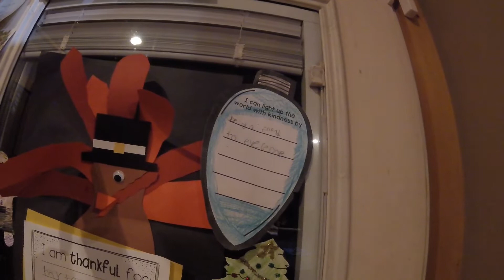SAD DAY AT SCHOOL! - VLOGMAS 2019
We are a family of 5 in the Adirondacks of New York State, starting to document our lives and sharing it on here with you. We are Zach and Clarissa and we have two girls, Samantha (8) and Charlotte (5), and a baby boy Zane(1). Sam really enjoys doing videos and is a real ham when she is on. Charlie is in the process of figuring things out which is a blast to watch. Zane is still brand new.